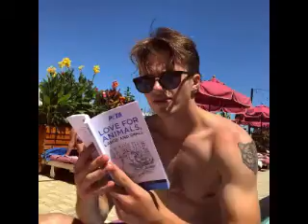Free Will (George Sear Video)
A video I made for George Sear using the song Free Will by Jessica Simpson. Thanks to the sites that i got the videos and pics from!